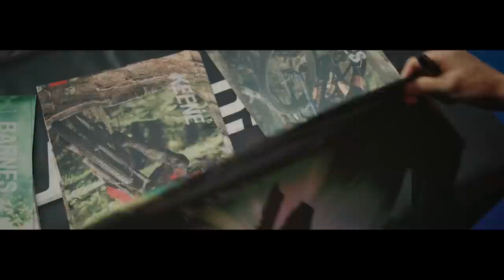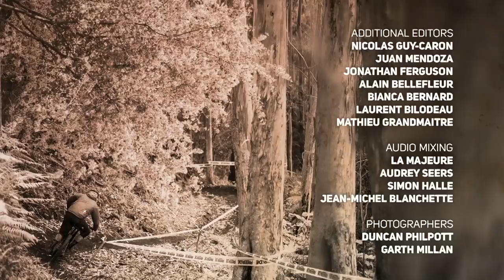The Last Chapter | On Track w/ Curtis Keene S4E8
The conclusion of another EWS season brings victory for only a select few. Sometimes the race doesn't go as hoped, but it's all about a love of riding. Watch as Curtis Keene presents us a recap of this - maybe last - season and tell us, which episode of On Track is your all time favorite?

Follow top United States mountain biker Curtis Keene as he competes in the Enduro World Series. Experience iconic biking locations, along with an intimate look at the dedication and desire it takes to become the best in the world.